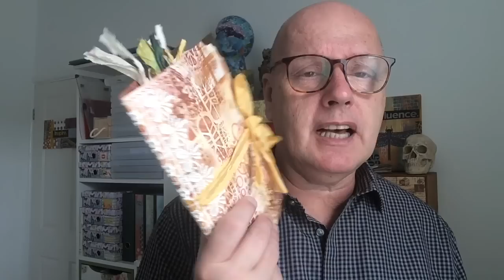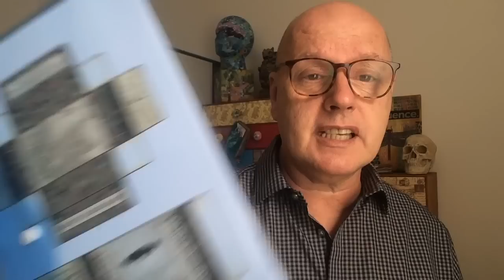Special 2023 Updates Message from Ceri Griffiths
Welcome to a special 2023 update from Ceri Griffiths. In this video, I share exciting news and insights. As life gets busier, it's crucial to work smarter, not harder, and I'm going to talk about my current choices.

Your support means the world to me, and I'm thrilled to share these updates with you. Thank you for being part of this amazing community.

Your engagement fuels my artistic passion and helps me bring more valuable content to you.

Ceri Griffiths aka Ceri the Crafter